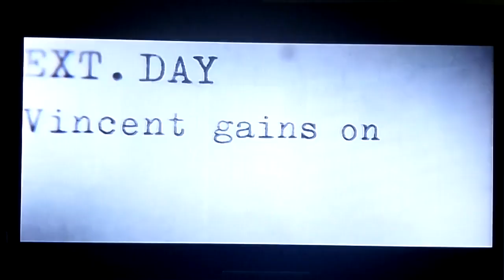Arrietty - Film 4 Intro